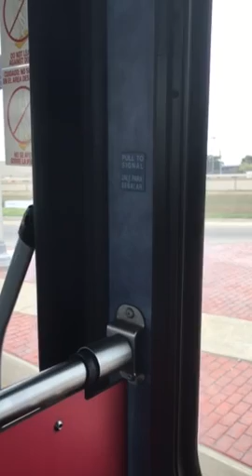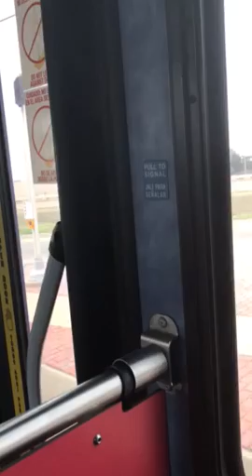Tulsa Transit Gillig BRT CNG 1104 Rt 222 Clockwise 41st Street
Clockwise to 41st Street